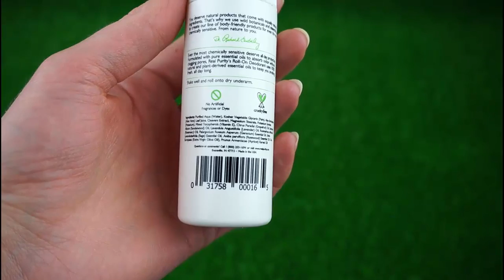Отзыв на дезодорант роликовый Real Purity Roll-On Natural Deodorant